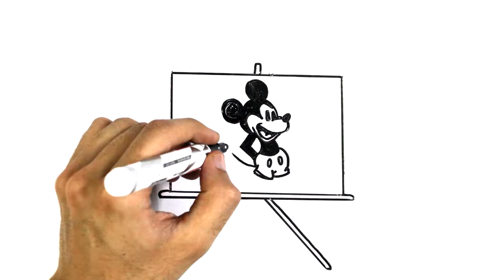EK Pahadi Aisa Bhi | Season 3 | Episode 4 | Pushpendra Bisht | RJ Kaavya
EK PAHADI AISA BHI
Season 3 : Ep 04 : Pushpendra Bisht ☺️
RJ Kaavya Red FM
Presnted By UPES @ArunDhand
Art work by Agam Johar Arts